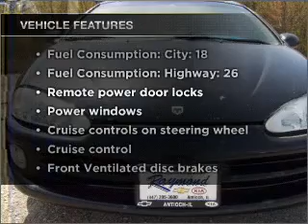2002 Dodge Intrepid - Antioch IL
Year: 2002
Make: Dodge
Model: Intrepid
Trim: SXT
Engine: 3.5 liter 6 cylinder 24 valve
Transmission: 4-Speed Automatic
Color: Black
Mileage: 72677
Address:
118 Rt 173